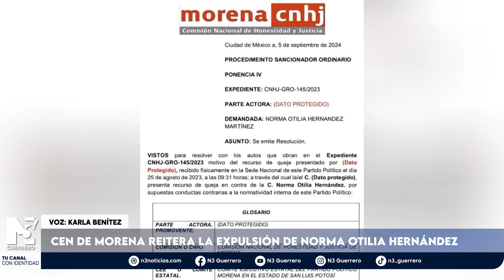CEN de MORENA reitera la expulsión de Norma Otilia Hernández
La Comisión Nacional de Honestidad y Justicia (CNHJ) de MORENA ratificó la determinación de expulsar de dicho instituto político a la ex alcaldesa de Chilpancingo, Norma Otilia Hernández Martínez, a consecuencia de presuntas acciones “negligentes y faltas de probidad en el ejercicio de su cargo”.